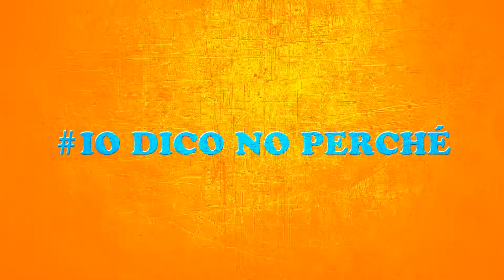NO MUOS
CRISTIANO PASCA E I RICOVERATI E I PALERMITANI... TUTTI INSIEME DICIAMO NO AL MUOS... e questi sono i motivi!

CONDIVIDETE ANCHE VOI CON L'HASTAG IODICONOPERCHÉ E DITE LA VOSTRA

CI TROVATE QUI